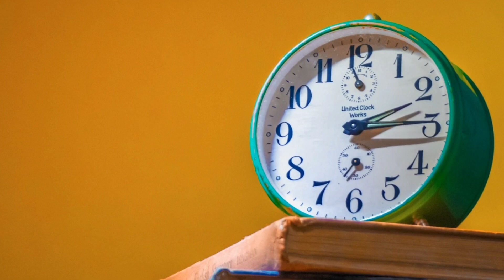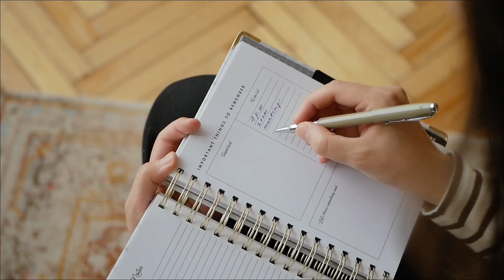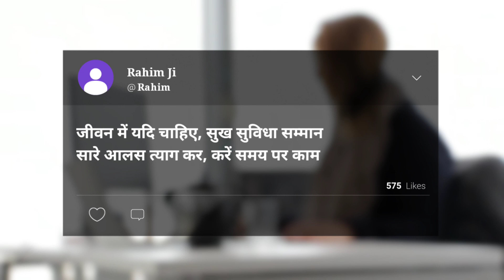Efficient & Effective Time Management Kaise Kare || How To Manage Time and Increase Productivity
This Video Cover About :-

time management tools
time management for students
how to do time management
time management
ankur warikoo time management

Time management is the process of organizing and planning how to divide your time between different activities. Get it right and you'll end up working smarter not harder to get more done in less time – even when time is tight and pressures are high and increase productivity.

Check Out :-